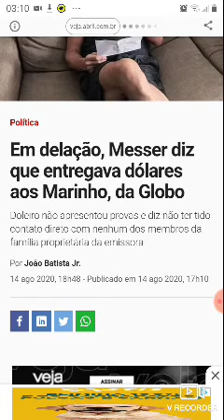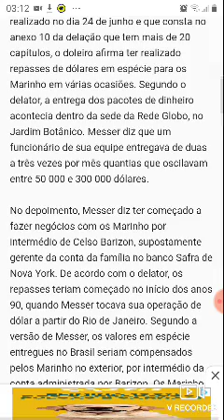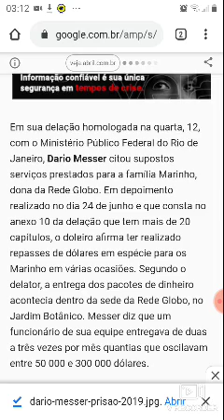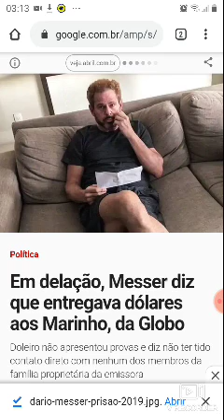Em delação, Dario Messer diz que entregava dólares aos Marinho da TV Globo vejam..